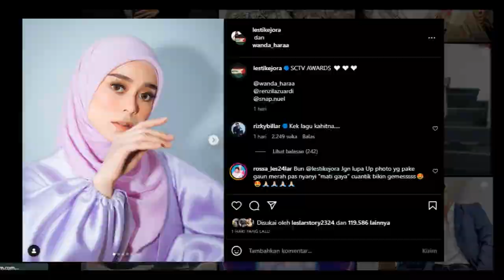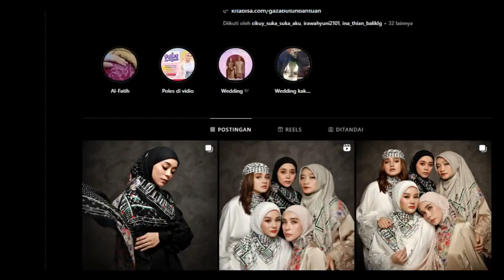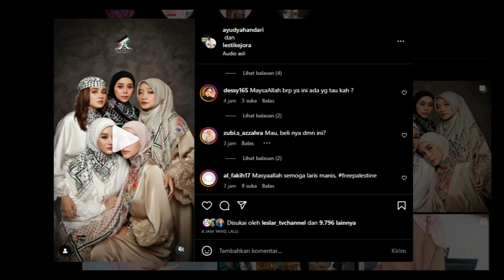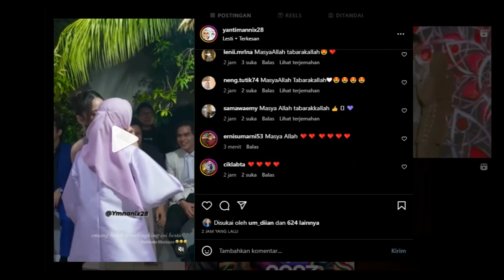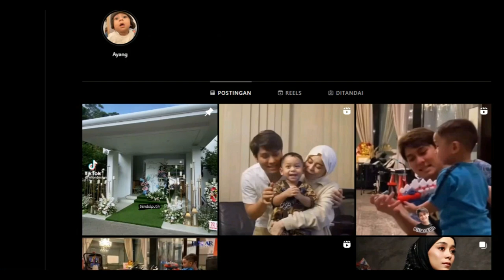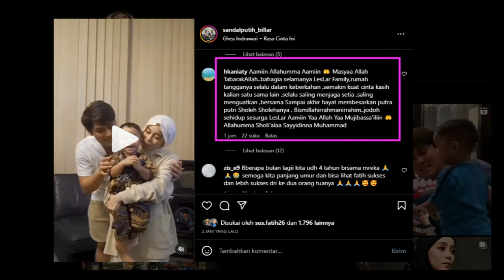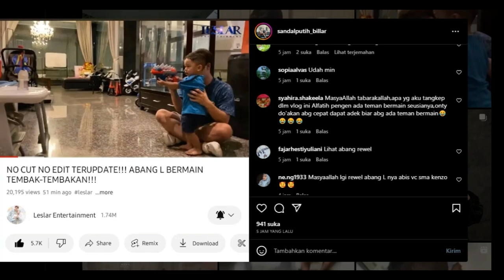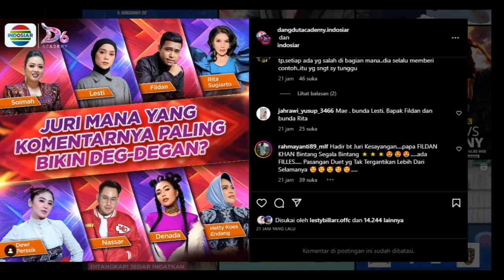Mendadak Indosiar Unggah Ini Soal LestiDan Selamat Tanggal 24 Yang Ke 40 !!!!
Mendadak Indosiar Unggah Ini Soal Lesti
Dan Selamat Tanggal 24 Yang Ke 40 !